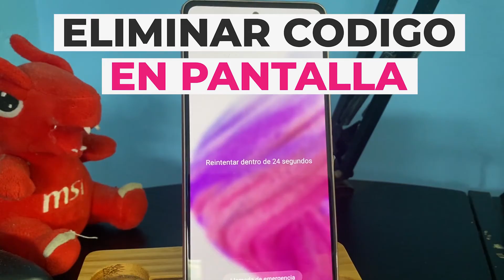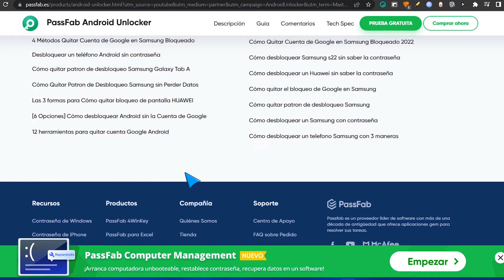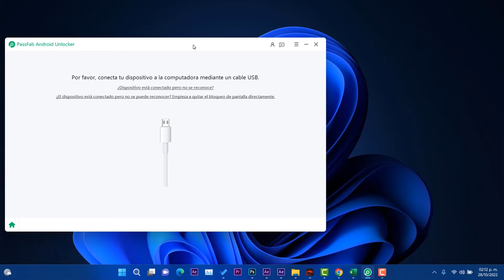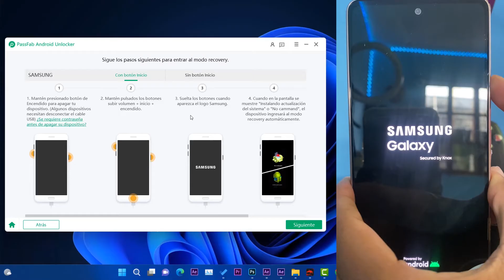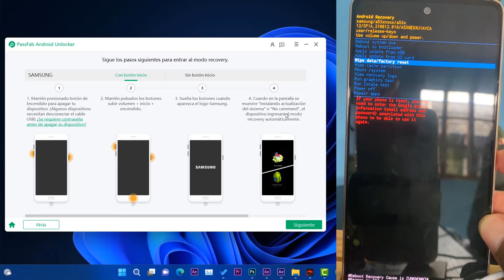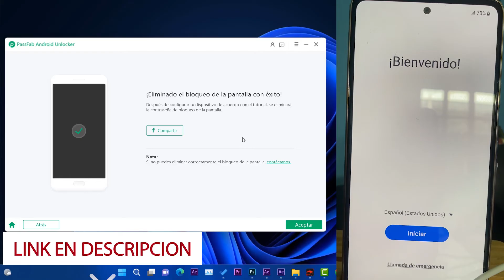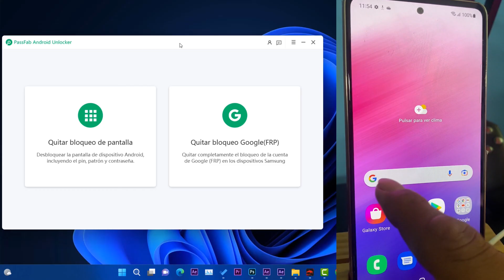🔓REMUEVE! Pin de SAMSUNG Bloqueado RAPIDO! /SOLUCIÓN 2022 Sin BORRAR ARCHIVOS!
✅Puedes usar PassFab Android Unlocker para Desbloquear un Celular Samsung sin borrar nada 2022.
✅Artículos relacionados：
➜➜Cómo Quitar Patron de Desbloqueo Samsung sin Perder Datos 2022
Métodos para Cómo Quitar Cuenta de Google en Samsung Bloqueado
➜➜Cómo quitar patron de desbloqueo tablet Samsung Galaxy Tab A
3 formas-Cómo quitar bloqueo de pantalla huawe
➜➜12 herramientas para quitar cuenta google android

✅Eliminar de bloqueo de FRP/Cuenta de Google en Celular Samsung.
✅Desbloquear patrón de Android, PIN, huella digital, contraseña.
✅Restablecer un teléfono Android bloqueado sin contraseña.
✅Desbloquear los primeros dispositivos Samsung sin pérdida de datos.
✅Desbloquear la pantalla de bloqueo de Android,incluidos Samsung, Google, Motorola, LG, HTC, HUAWEI, Xiaomi, etc.

📛Recuerda utilizar  el programa para usos controlados y siempre con tus propios dispositivos y no para dispositivos de terceros. Este video no incita a afectar a nadien con malas practicas  es solo una guia de orientación. 📛